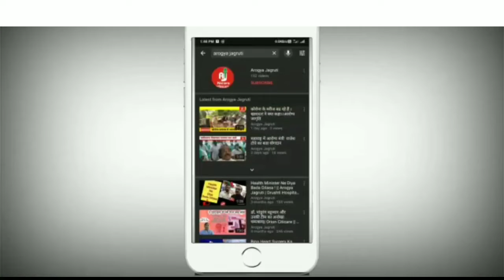आरोग्य जागृति च्या वतिने'माझे कुटूबं माझी जवाबदारी 'जनजागृति अभियान। आरोग्य जागृति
आरोग्य जागृति च्या वतिने'माझे कुटूबं माझी जवाबदारी 'जनजागृति अभियान। आरोग्य जागृति ।औरंगाबाद। डॉ एम डी सकंपाळ